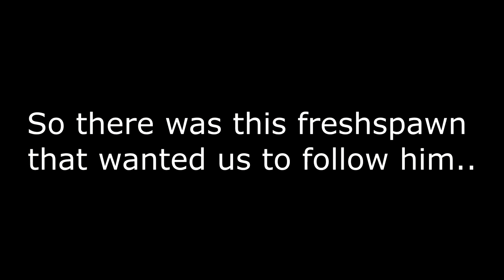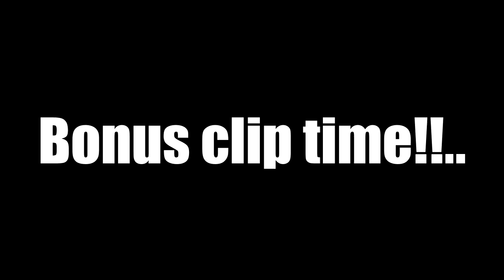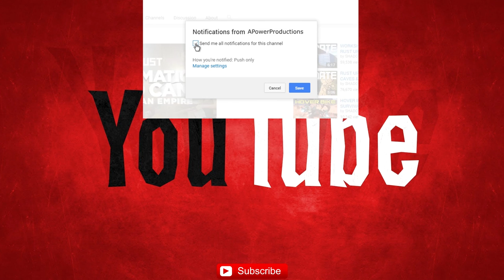☢Miscreated🔥 - EP 79. Taking Out 7 Groups (22 KILLS) In The Most Crazy Life [60FPS]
Most of the music in this video is from Epidemicsounds, you need a license to use there music but if you get partneret up whit Fredoom network just go to epidemicsound.com and log in on your Fredoom acc and you will get a free license to all there music :)